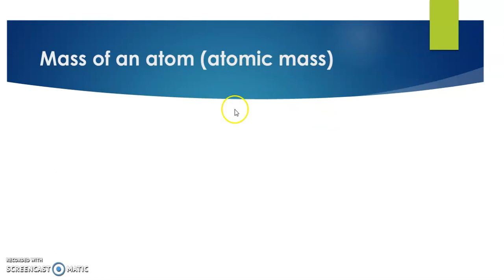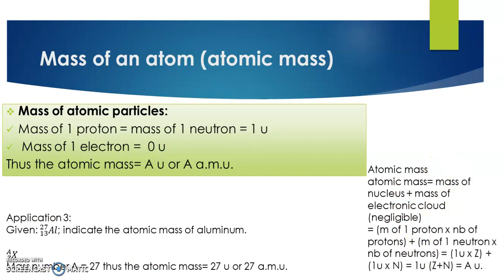Atomic Mass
In this video you will learn how to  calculate the mass of an atom in A.m.u.